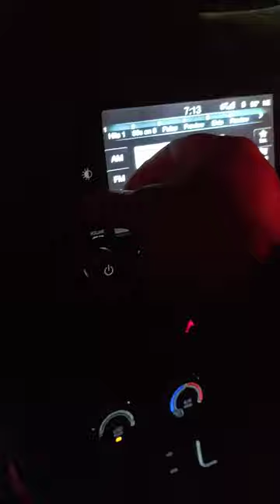Heavy Duty Tow Truck